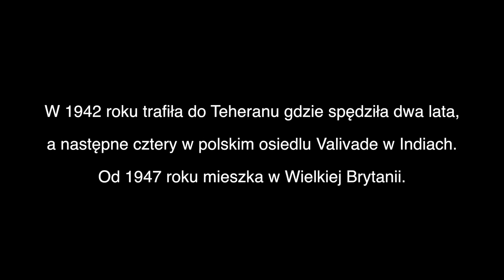Grażyna Zamorska. Głód w Kazachskiej SRS.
Grażyna Zamorska (z domu Jarmułowicz)
Urodzona 15 września 1936 roku w Wilnie, woj. wileńskie, obecnie Litwa). Wywieziona z mamą i babcią w kwietniu 1940 roku do Kazachskiej SRS (obecnie Kazachstan). Po zawarciu układu Sikorski–Majski i ogłoszeniu tak zwanej amnestii przez Szachriziabs w Uzbeckiej SRS (obecnie Uzbekistan) trafiła do Iranu. W Teheranie spędziła dwa lata. Następnie znalazła się w Indiach, gdzie mieszkała w polskim osiedlu Valivade. W listopadzie 1947 roku przybyła do Wielkiej Brytanii, gdzie osiedliła się na stałe.

Centrum Dokumentacji Zsyłek Wypędzeń i Przesiedleń Uniwersytetu Pedagogicznego w Krakowie
Projekt: "Pokolenia odchodzą - relacje źródłowe polskich Sybiraków z Wielkiej Brytanii". Projekt naukowy realizowany w ramach Narodowego Programu Rozwoju Humanistyki Ministerstwa Nauki i Szkolnictwa Wyższego.

🔎 Fort Skotniki 30-397 Kraków ul. Kozienicka 24
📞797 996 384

Zapraszamy ❗❗❗